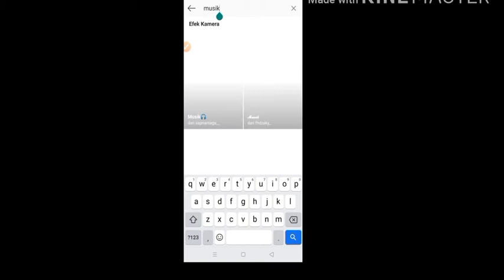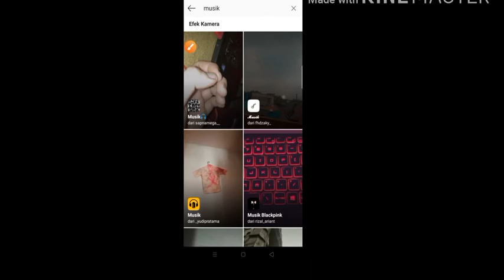FILTER MUSIK INSTAGRAM